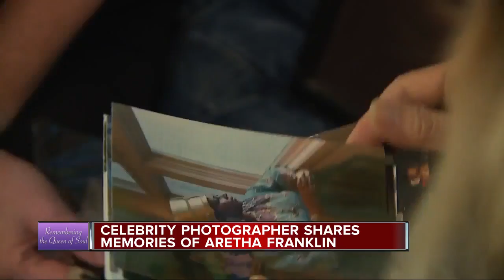Celebrities photographer Linda Solomon mourn passing of Detroit icon Aretha Franklin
Celebrities and public figures mourned the passing of the Queen of Soul, Aretha Franklin.  Franklin passed of advanced pancreatic cancer at her home in Detroit Thursday morning.